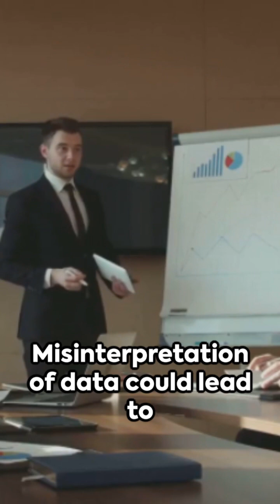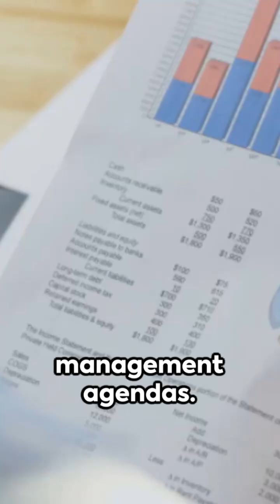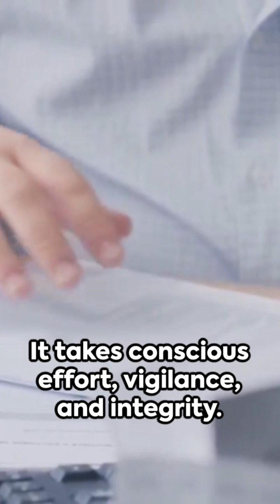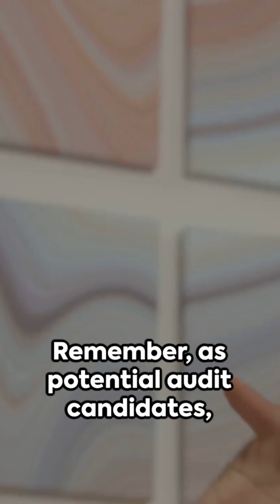Independence & Objectivity: Chief Audit Executive's Key Disclosures to the Board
🔍 Unlock Your Potential with the CIA Exam Review Complete Set 2024 - Chief Audit Executive Disclosure to the Board for Independence and Objectivity

🌟 Welcome to Zain Academy's Exclusive Insight Series! 🌟

📚 Are you a CIA Part 1 candidate looking to excel in your exam? Look no further! In our latest video, "Chief Audit Executive Disclosure to the Board for Independence and Objectivity," we dive deep into one of the most crucial aspects of your CIA journey.

👨🏫 What You'll Learn:
- 🛡️ The importance of a Chief Audit Executive's independence and objectivity.
- 📈 Strategies for effective communication between CAEs and Boards.
- 🎯 Best practices for maintaining integrity in internal audits.
- 🤝 How to foster trust and transparency in your professional role.

📈 Why Zain Academy's CIA Exam Review Complete Set 2024?
- 💯 Comprehensive Coverage: All-encompassing materials that prepare you for every topic.
- 🕵️♂️ Expert Insights: Learn from seasoned auditors and industry leaders.
- 📅 Updated Content: Stay ahead with the most current information and trends.
- 📈 Proven Success: Join the ranks of successful candidates who trusted Zain Academy.

🔗 Get Your Set Today:
to embark on a journey that transforms your career.

🔥 Your Path to CIA Success Begins Here!